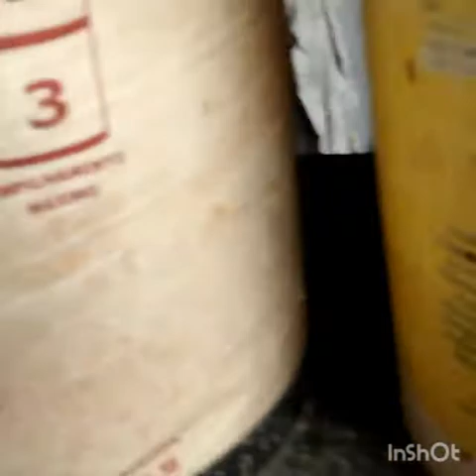Tratando de animais na cidade